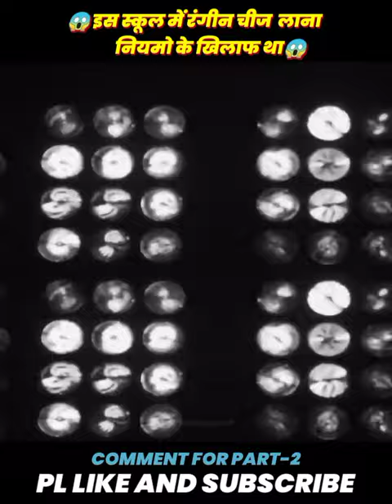इस स्कूल में रंगीन चीज लाना नियमो के खिलाफ था।Part-1।😱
shorts, viral, movies, film, cinema, recap, blockbuster, hollywood, action, comedy, drama,